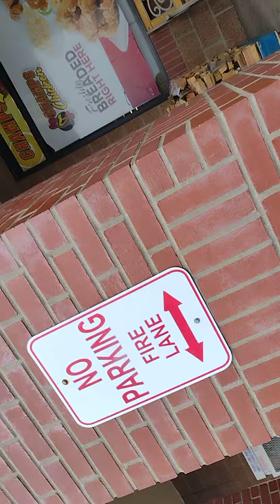Walking #25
39,000 Videos Going For 100,000 In 2022

Leasburg, Missouri
65535

Thanks